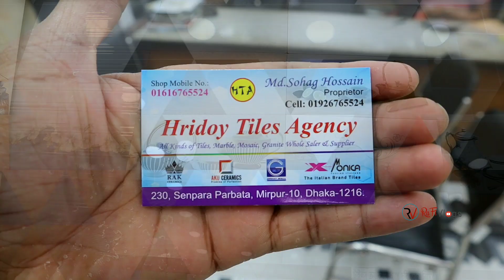ওয়াল টাইলস এর দারুন কালেকশন || Start Only 20 Taka || New Wall Tiles Collection 2021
SHOP▶(HRIDOY TILES AGENCY)
Address▶ 230, Senpara Porbota, Begum Rokeya Soroni, Mirpur 10, Dhaka 1216